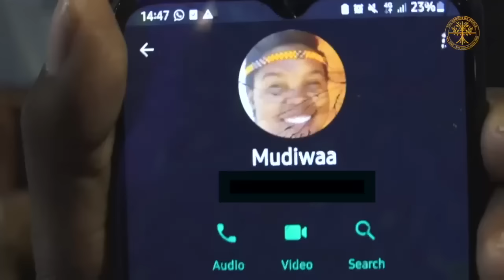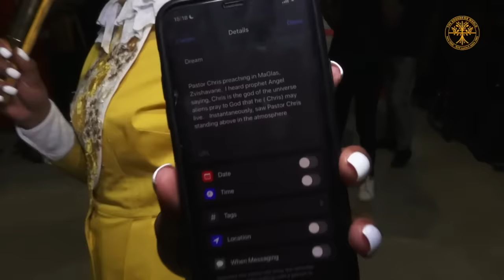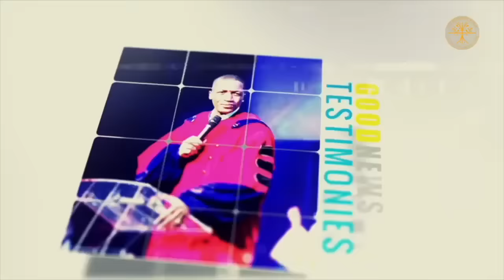The Language of Light | Prophet Uebert Angel